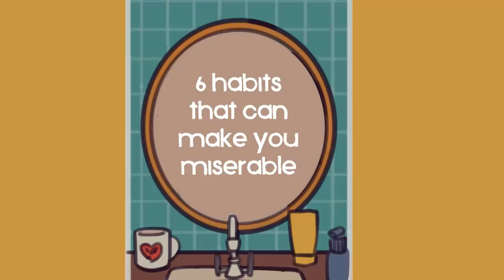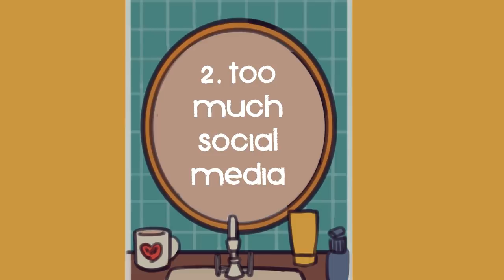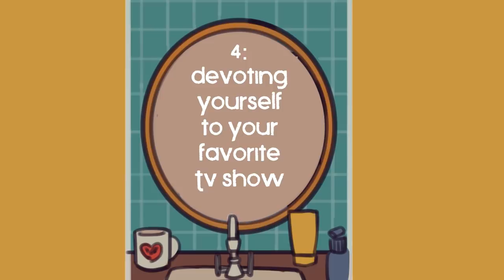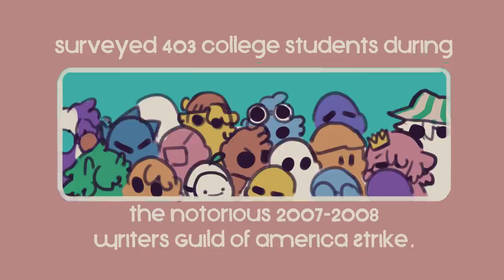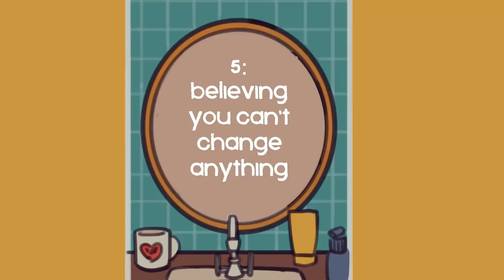6 Habits That Make You Miserable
Do you have habits you wish you could lose? Working towards losing them may just be a step to improving your happiness. Here are a few common habits that might be making you miserable.

Want more self improvement tips? Check out our video on the small habits that can change your life forever

Writer: Michal Mitchell
Script Editor & Manager: Kelly Soong
VO: Amanda Silvera
Animator: Naphia
YouTube Manager: Cindy Cheong